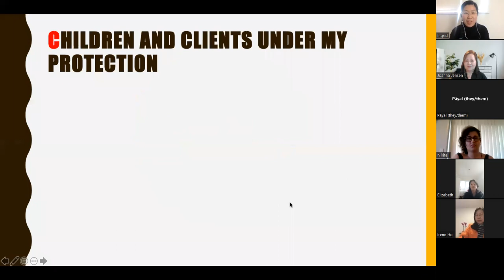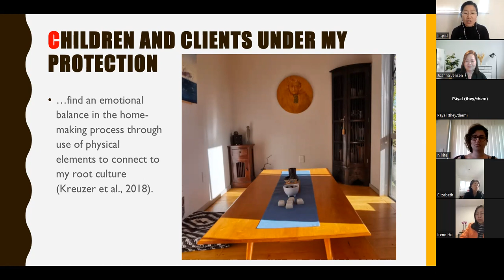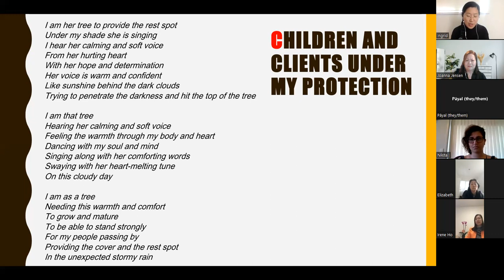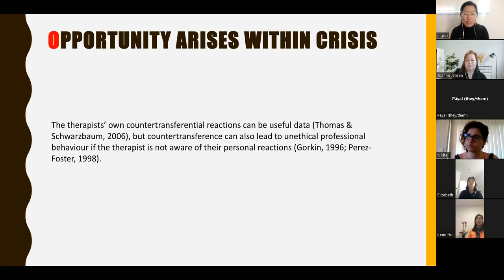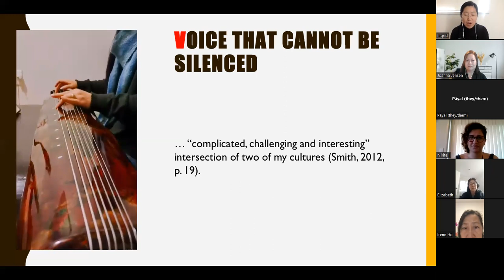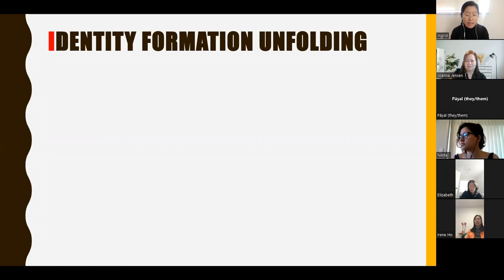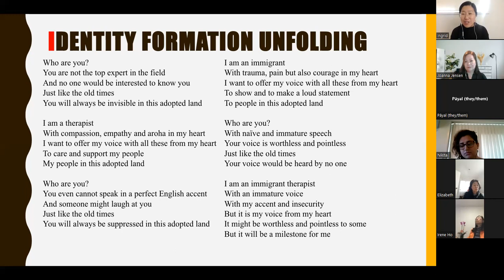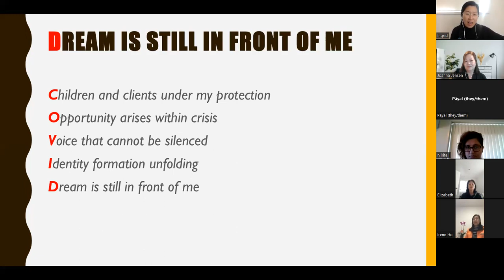Covid Effects Hui - Ingrid Wang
In this edition of Shama online hui, presenters explore new normal and ongoing long-term effects of Covid in ethnic communities. Ingrid talked about her experiences, learning and growth in the Covid crisis as a immigrant, mother, therapist and researcher.